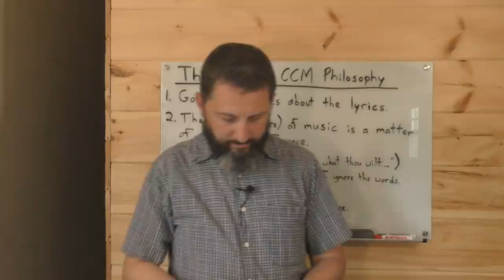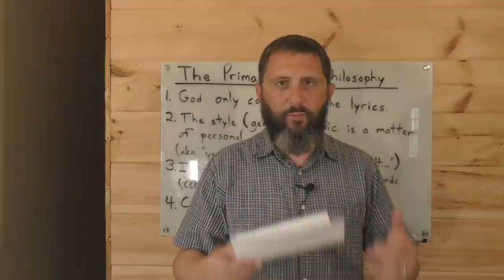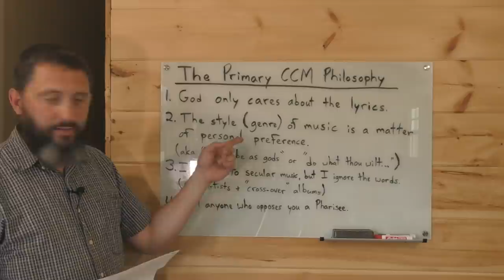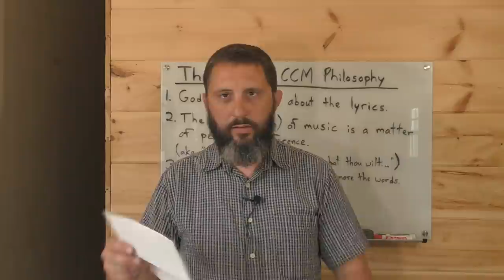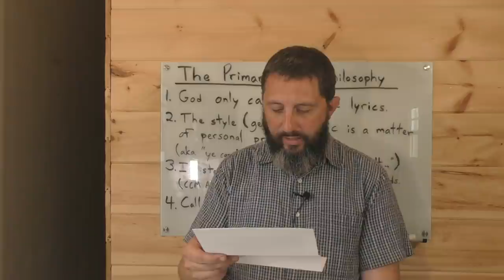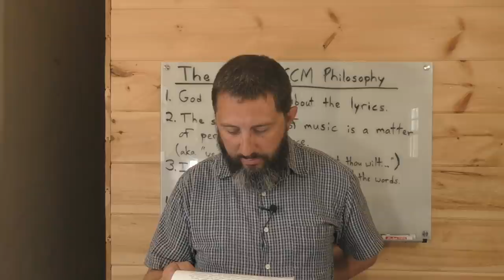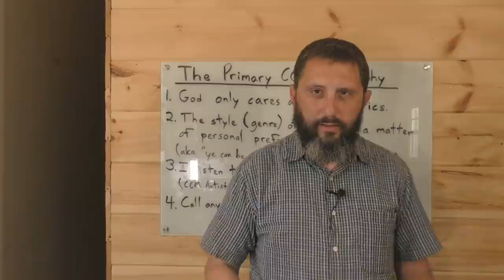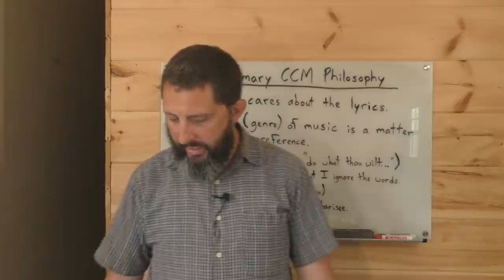A Letter Confirming How CCM Destroys The Youth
Reading a letter from a brother in the Lord, that proves how Contemporary "Christian" music actually destroys the youth, and leads them into secular music and often into drugs and alcohol.